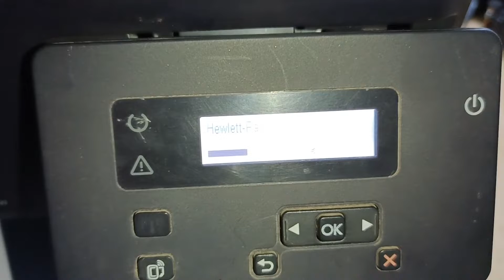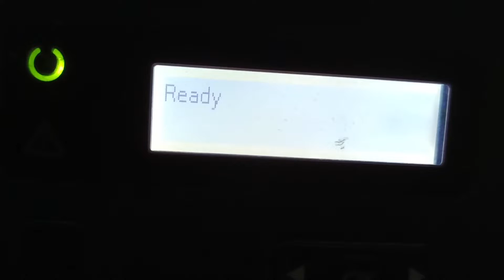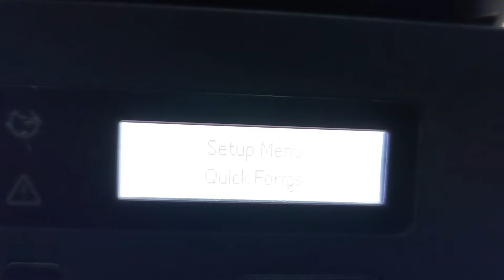How to fix paper jam issue in HP LJ M202dw | How to fix printer paper pickup problem in HP LJ M202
Hello Friends
Maine is video me btaya hai ki aapke printer me paper jam, light printing issue, paper pickup issue hai to ise kaise solve kre aur printer ko full service kaise kre.
Thanks!! 😊

Topic Cover in This Video:
how to fix Printer paper jam issue in HP LJ M202 | light printing issue | paper pickup problem

Track use in this video:
mixkit-once again